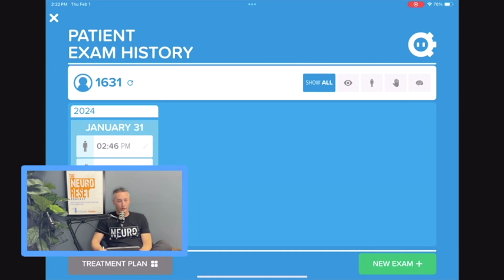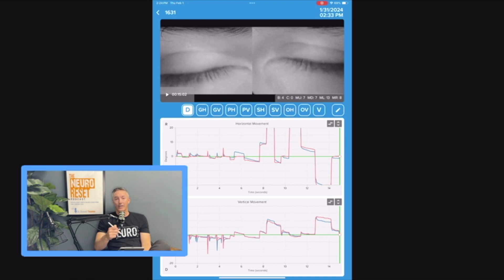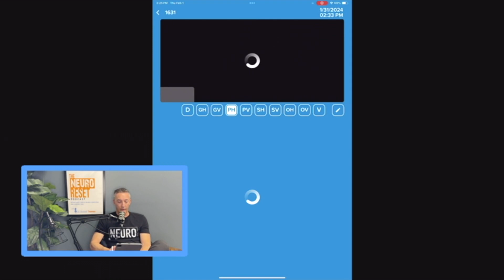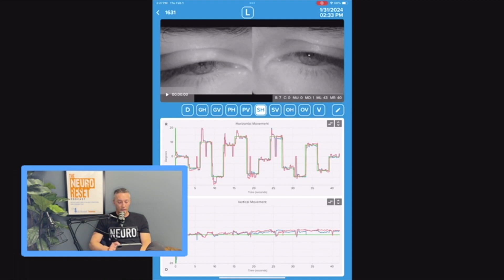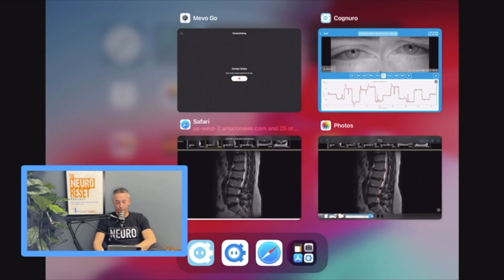Episode 15 - Spinal Decompression Case Review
Join Dr. Teames for an in depth view of how the neurological system connects the brain and spine!